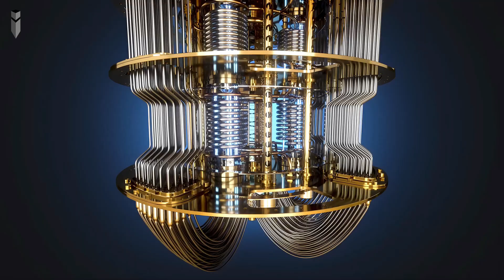यह Theory आपको यकीन दिला देगा कि ADVANCED CIVILIZATIONS मौजूद हैं।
Is there any chance of advanced civilization in the universe?
This theory will make you believe that they do.

Reference/Source:
Timecodes:
00:00 - Intro
00:27 - Theory behind Aliens existence
01:38 - Why haven't we found any alien civilizations yet?
02:39 - How to detect an alien civilization
04:49 - Outro